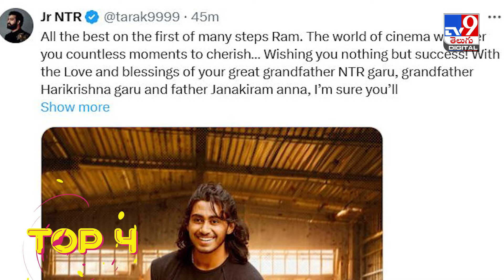TOP 9 ET : నాగచైతన్య - శోభిత పెళ్లి డేట్ ఫిక్స్..? | కటౌట్ అదిరింది. ఆల్ ది బెస్ట్ మై బాయ్ -TV9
Credits : sateeshchandra / Producer